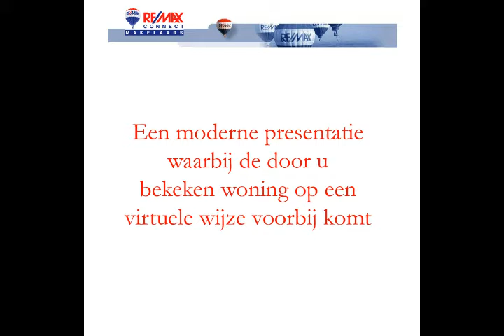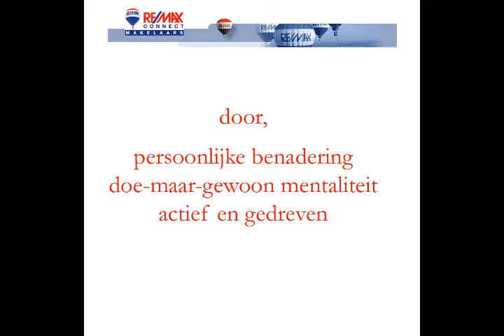Zesstedenweg 208 B Grootebroek.wmv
De mooiste ligging!

Dit recent gebouwde APPARTEMENT van ca. 42 m² met BERGING en PARKEERPLAATS is de perfecte opstap voor eigen woning bezit. Door de aantrekkelijke prijsstelling zal de woning een grote aantrekkingskracht hebben voor diegene die zich voor het eerst op de woningmarkt begeven. En dan kies je natuurlijk voor de mooiste ligging! Het grote voordeel van een appartement is dat het hier zorgeloos, onderhoudsvrij en veilig wonen is! Met een zonligging op het westen heeft deze woning de fijnste lichtinval in het complex. Een vrijblijvende bezichtiging is natuurlijk altijd mogelijk, ook 's avonds of in het weekend!

Woonlaag: Via de entree komt u in de hal met meterkast en garderoberuimte.

De woonkamer wordt gekenmerkt door de zeer plezierige lichtinval. De openslaande terrasdeuren en de ligging op het westen zorgen voor een prettige ambiance. Met de openslaande terrasdeuren wordt ook een soort van loggia effect bereikt. De wanden en het plafond zijn luxe afgewerkt met spuitwerk en op de vloer is een moderne laminaatvloer gelegd.

Achterin de woning is de keuken geplaatst. Doordat de keuken natuurlijk ook van recente datum is, zijn de toegepaste kleuren hip en trendy. De kookplek is voorzien van een afzuigkap en een gaskookplaat.

De ruime slaapkamer biedt de gelegenheid om hier een 2-persoonsbed te plaatsen. Daarnaast is nog voldoende ruimte voor een grote kast. Zeer plezierig bij dit appartement is dat de slaapkamer en de badkamer apart toegankelijk zijn! Vaak zie je namelijk dat de badkamer via de slaapkamer moet worden betreden. Ook is er als extra een ventilatiesysteem aangebracht in de slaapkamer!

Het appartement is voorzien van een moderne badkamer. De badkamer is volledig betegeld in een lichte kleurstelling in combinatie met zwart gemêleerde plavuizen. De badkamer is voorzien van een douchegelegenheid, wastafel en hangcloset. U zult in de badkamer aansluitmogelijkheden aantreffen voor een wasmachine. Tevens is hier ook de CV opstelling aanwezig en heeft u een extra bedieningsmogelijkheid voor de mechanische ventilatie.

Berging: Onderin het complex heeft u de beschikking over een eigen berging/opslagruimte. Hier kunt u prima fietsen en overtollige zaken plaatsen.

Parkeerplaats: Het appartement beschikt over een eigen vaste parkeerplaats. Daarnaast zijn er nog voldoende extra parkeermogelijkheden.

Bijzonderheden: De ligging van de woning is op de bovenste etage aan de goede zonkant! Winkelcentrum, NS station en overige voorzieningen bevinden zich in de nabije omgeving. De bouwkwaliteit van het complex staat op een hoog niveau.

Bouwjaar: 2007
Inhoud: ca. 100 m³
Woonoppervlakte: ca. 42 m²